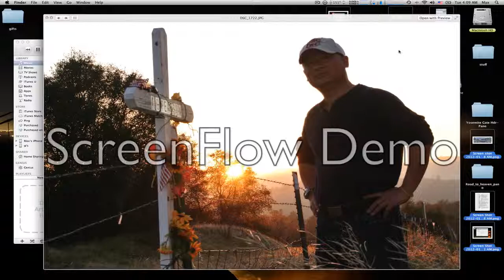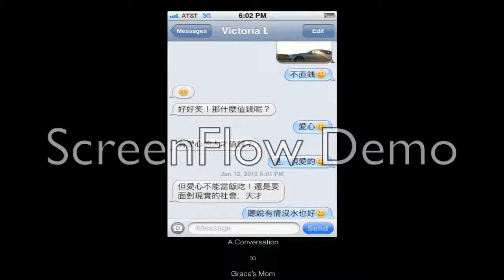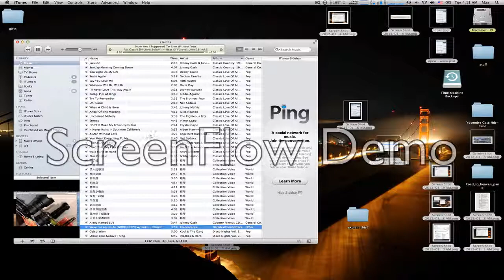Coming home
Going home - "Happy New Year!"